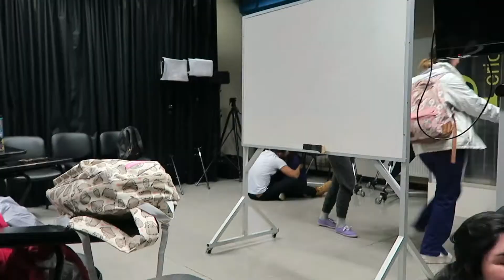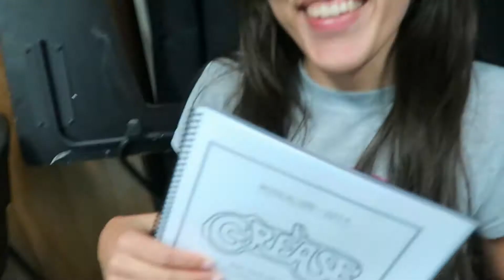EL CRiNGE ES REAL 😬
En este capítulo vuelve la Feña, seguimos ensayando para Grease y mi nivel de cringe crece exponencialmente.

MUSIC
Early by DJ Quads